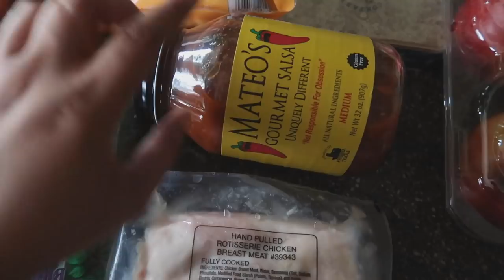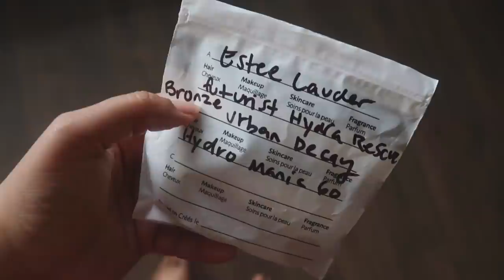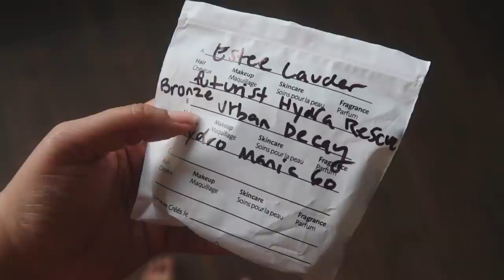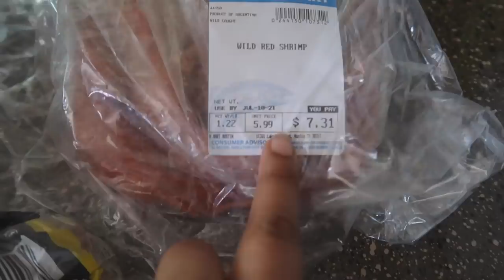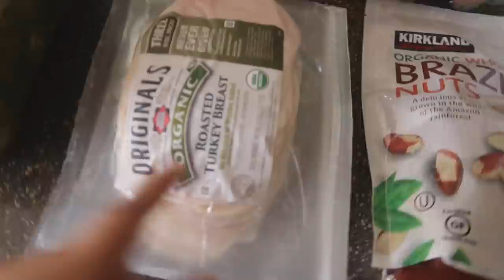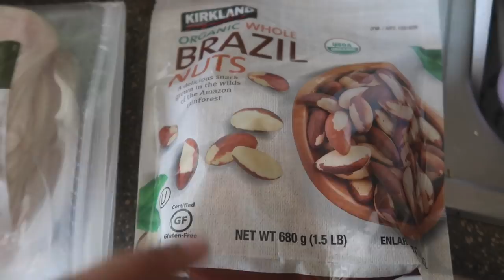Wellness Vlog - Costco, Sephora, Asian Market Haul | BodyJam, Feetup | Edyn Loves Life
Leniege lip mask
Fenty Creme gloss
Biosance cleanser
It cosmetics cc+
Essence mascara
Wunder train tights
Swiftly Tech
Athleata tank
Ryka Shoes

YOGA GEAR
My Mat
My Blocks

Vlog Camera
Yoga Camera

ABOUT ME
Hi! My name is Edyn, I am a 200hr register yoga teacher located in ATX! I'm passionate about holistic wellness, home cooking, faith, and intentional living! If you love life and want to be a part of a supportive community, doing life and growing together, you're in the right place!